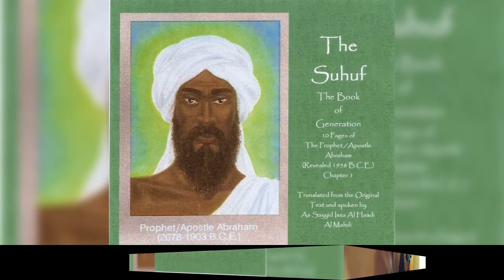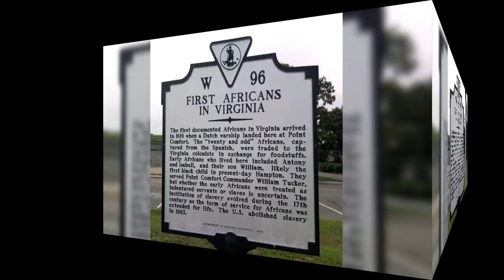Divine Truth Finally!!! A truth that's designed to make you free instead of setting you free!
B'reshith Genesis  Chapter 15 verses 12 through 15

12 And when the sun was going down, a deep sleep fell upon Abram; and, lo, an horror of great darkness fell upon him.

13 And he said unto Abram, Know of a surety that thy seed shall be a stranger in a land that is not theirs, and shall serve them; and they shall afflict them four hundred years;

14 And also that nation, whom they shall serve, will I judge: and afterward shall they come out with great substance.
Stop here

Notice according to American  History
One of the tree slave sales took place around  1619
According  to Joe Biden  in the year of 2019 equates a total of 400 years

2019 also marks 400 years since the forced arrival of Africans to British-controlled North America was first documented in 1619 – although scholars point out that the history of Africans in America is both complicated – and predates 1619.

Debates aside, the 400-year anniversary is the theme of the Rainbow/PUSH Coalition’s upcoming summer convention in Chicago: “400 Years Later: Repairing the Damage Done, 1619.”

Congratulate The Honorable Angela Thomas Smith on her WBNN All-Time Connection Record with 38th All-Time & personal best 8th consecutive w/ The Historic Darlene Lawrence Championship honoring our late Hall Of Famer

Afterwards: Gospel John 8:32

My Credentials in clear evidence!!
I'm here to offer Gl🌐bal Unified Healing through SoundTherapy™®©"

Please take one hour an listen to my interview that was recorded by WNT9 📻 broadcast, also make sure to click the like button and leave a comment so I can give you a personal thank you!

I'm also a broadcast 📻 host on as well on O.N.E. Dynasty via talkshoe.com an advancement called The Real Temple of (GOD) was tabled on 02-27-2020